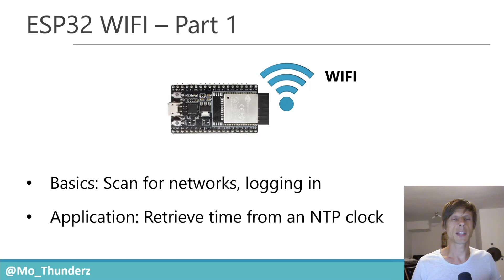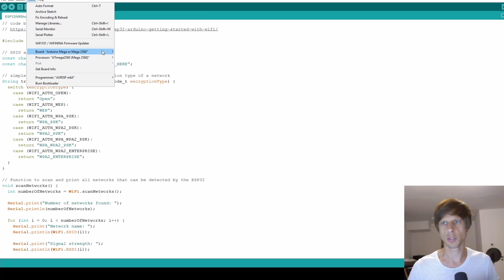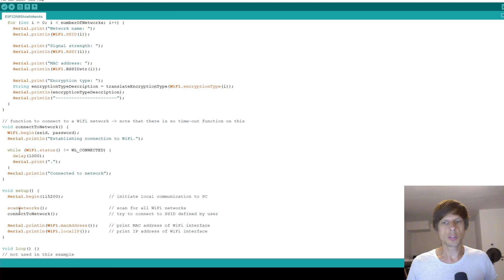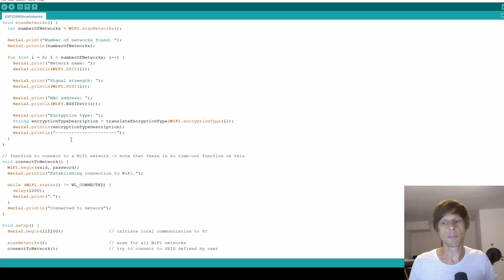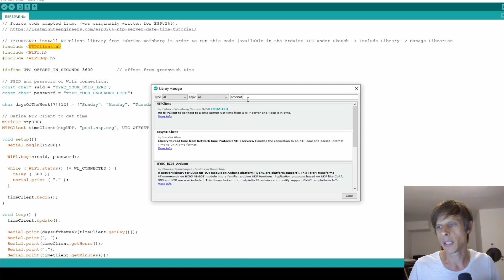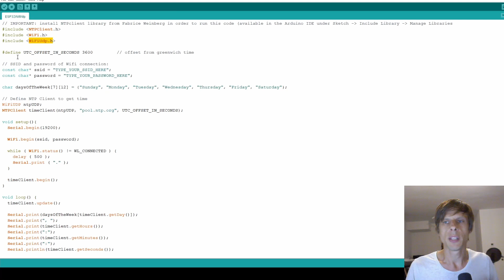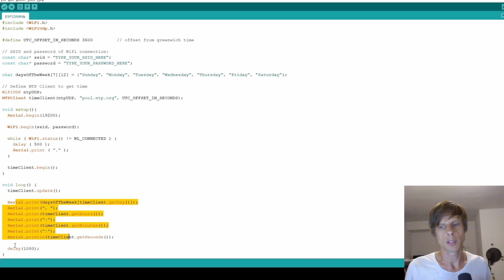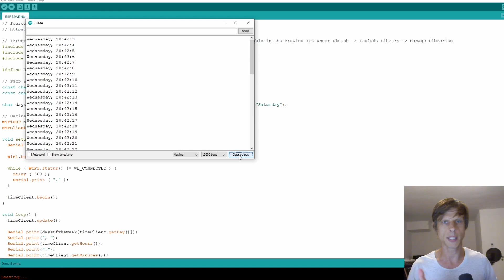ESP32: WIFI Basics and sync to NTP clock (WiFi Part 1) - Arduino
In this series I will discuss the WiFi capabilities of the ESP32. Part 1 covers the WiFi basics and shows how to sync to an NTP clock. I used the ESP32-WROOM-32D for the demonstration.

Note: at 3:55 I just noticed that I forgot to explain the connectToNetwork() function. However, I cover that code basically in the second example at 7:33.

Part 2 covers how to use the ESP32 as a webserver with websockets and JSON for communication between client and server:

Correction:
08:04 When timeClient.update() is called it reaches out to the NTP server to get the latest time. Please move timeClient.update() to the last line of the setup instead so that the NTP server is pinged only once.